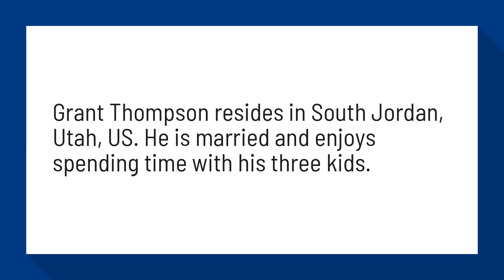Where is Grant Thompson from?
Grant Thompson - Bio, Facts, Family Life of YouTuber, Vlogger

Grant Thompson resides in South Jordan, Utah, US. He is married and enjoys spending time with his three kids.